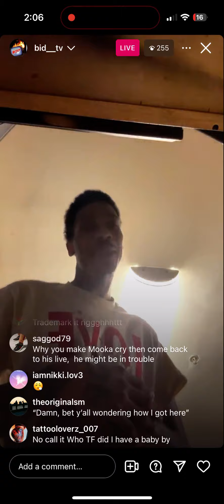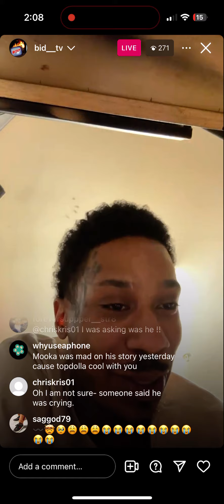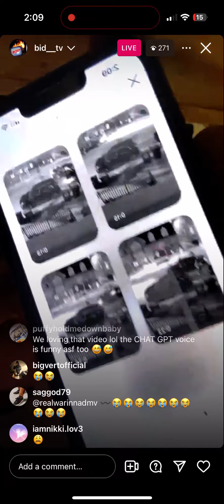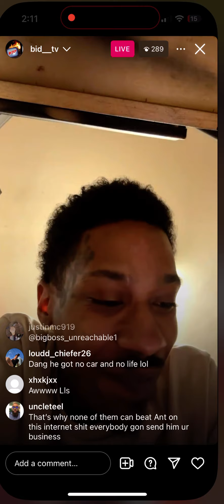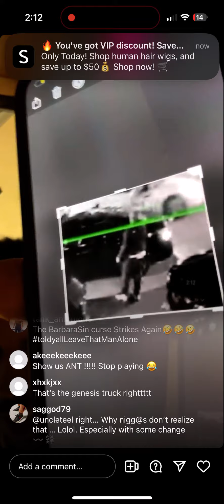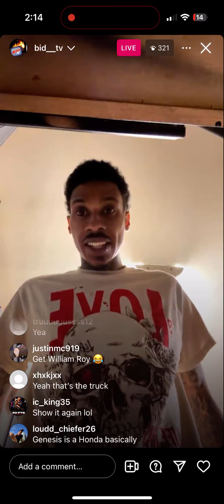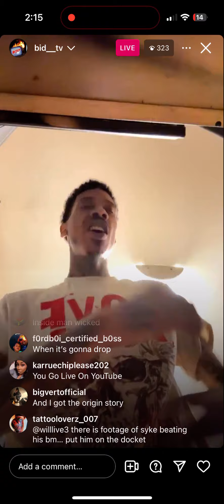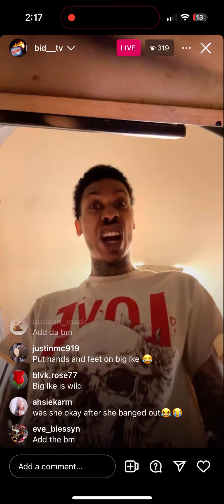Antglizzy onlive unblock bigskye part 1